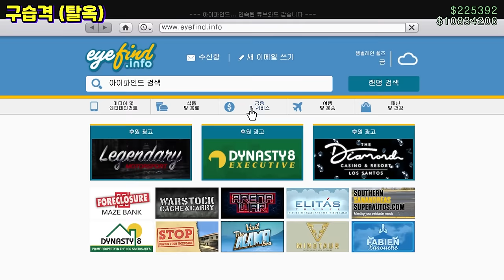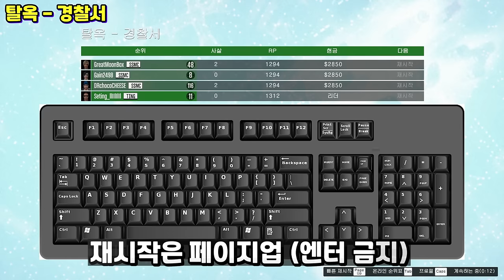보여드리죠 어떻게 돈 버는지 (GTA5 초보자 신규 공략)